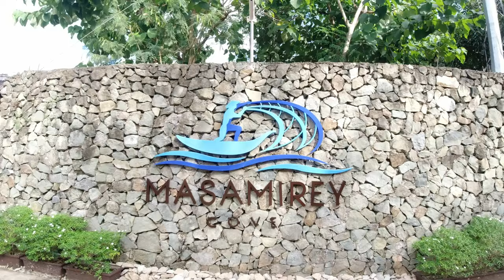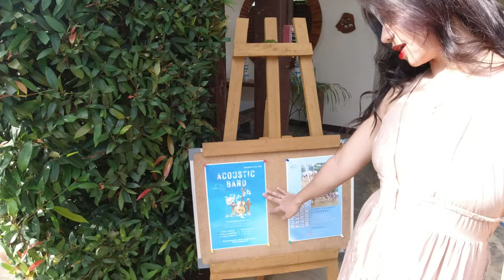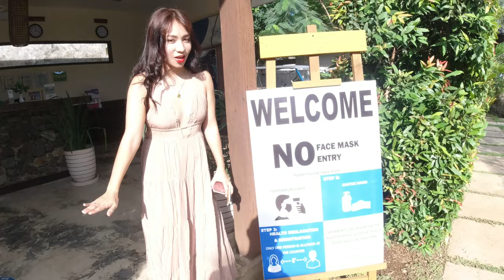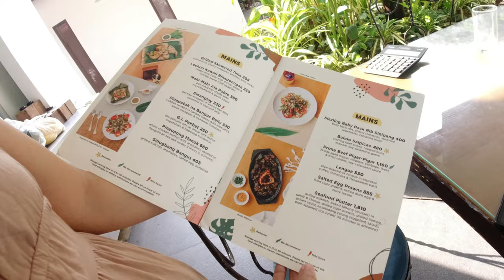Masamirey Cove Resort | Sual Pangasinan White Sand Beach | Our Experience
Masamirey Cove Resort is located in Sual, Pangasinan, Philippines.
Masamirey Cove is a hidden paradise resort nestled amidst a fishing village in one of Pangasinan's pristine beaches – the Masamirey white sand beach.
Good food and great accommodation with the friendliest resort staff you'll ever meet.

Cams and Zeus [CZtv]

Cams and Zeus